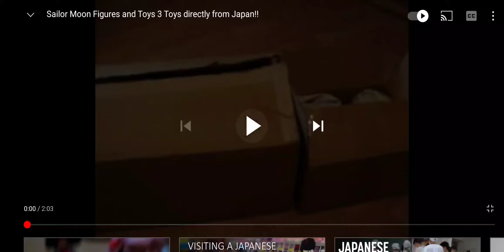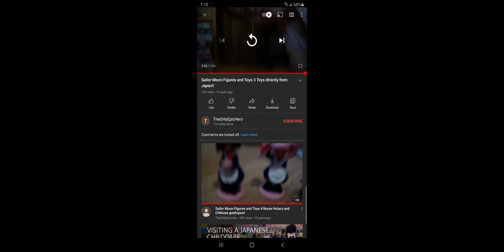Re:Upload Unboxing Chong